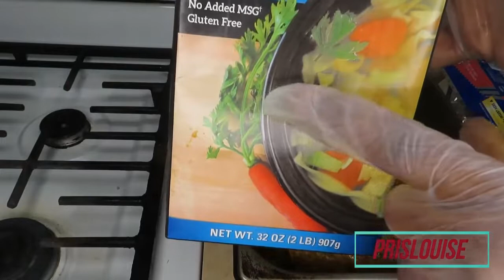Une idee des FETE Gigot de porc AU FOUR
MERCI A TOUTE D ETRE LA DURANTE TOUTE L'ANNEE 2021
BONNE ET HEUREUSE ANNEE 2022 A TOUS